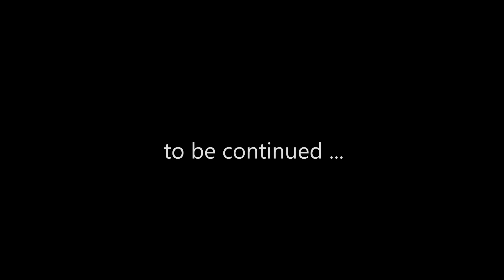DISHONORED 2 #42 : Duke Abele's Vault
My BLIND let's play of Dishonored 2 on Very Hard Difficulty